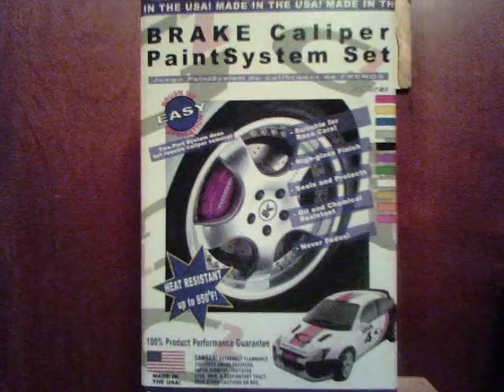MODS TO MY 2003 GALANT (SLIDESHOW)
Slideshow of performance upgrades and mods I have done to my 2003 Mitsubishi Galant I4